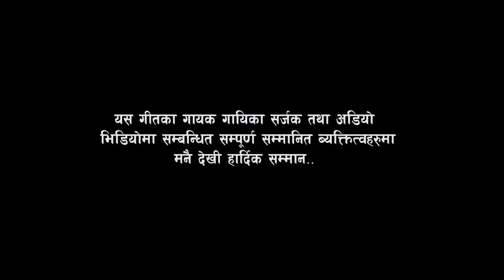प्रदेशी छोरालाई आमाले गरिन रुदै फोन/ Deuralima Dhaja By Gita Shreetha vs Bhupendra Rana..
Song: - Deuralima Dhaja
Vocal: - Purushottam Neupane and Bima Kumari Dura

Live Dohori Singer
★Gita Shreetha
★Bhupendra Rana
Camera
♬ Bhupendra Rana
♬  Indra Jeet Roka

Studio
Audio/Video
Chameli Live Dohori Studio
New Baspark Kathmandu

Gita Shreetha
Bhupendra Rana
Deuralima Dhaja

Lekali TV is authorized to upload video.